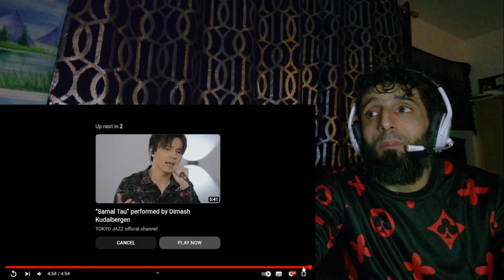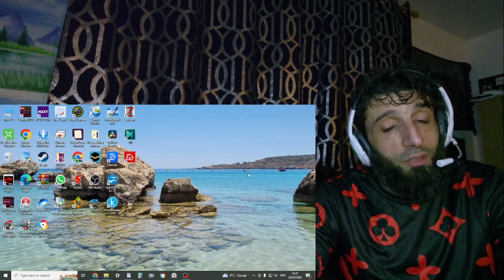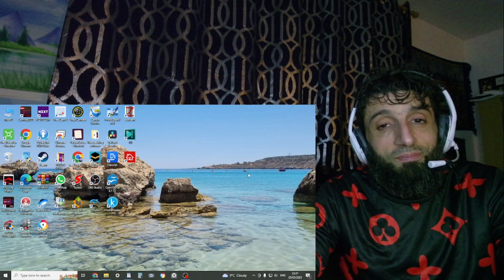REACTION to DIMASH - Samal Tau (LIVE) 2019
In this video I'm reacting to  DIMASH - Samal Tau (LIVE) 2019

** Sharon Stolp **
** Dana Hendricks **
** Marcio Santana **
** Poolhallshark **